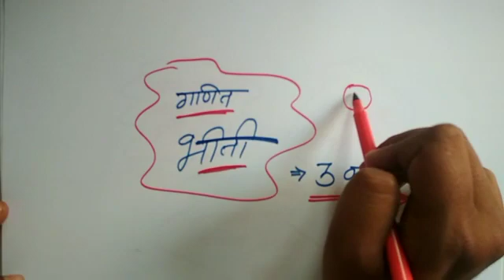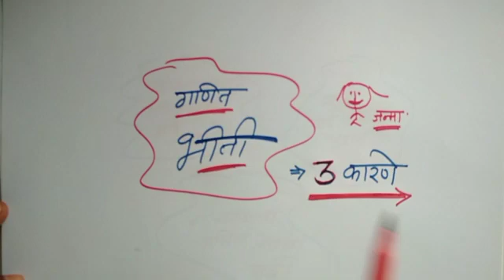भीती का वाटते | मुले भीतात का गणिताला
गणिताची भीती वाटण्याची तीन कारणे

*पोलिस भरती विशेष गणित Tricks*

4) पुणे पोलीस भरती

3) नागपूर पोलीस भरती

2) मुंबई पोलीस भरती पेपर

1) औरंगाबाद पोलीस भरती पेपर

0) पोलीस भरती *नफा तोटा*

0) पोलीस भरती पेपर स्पष्टीकरण

0) पोलिस भरती प्रश्न

1)  आकृती मोजणे...

2) सरळव्याज

3) काम काळ वेग

4) काम वेळ

5) सरासरी

6) रेल्वे वरील प्रश्न

7) चक्रवाढव्याज

8) घातांक

9) कालनिर्णय

10) दिशा वरील प्रश्न

11)  पदावली

*egenius maths*